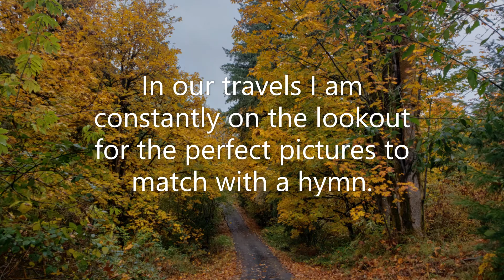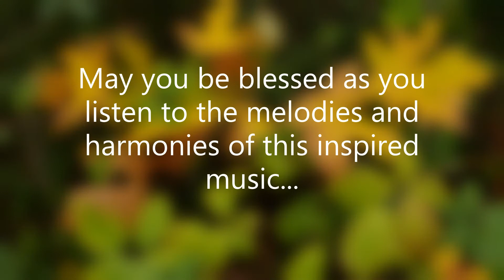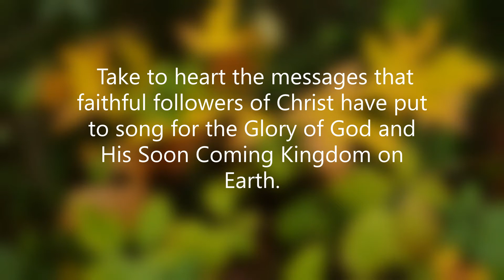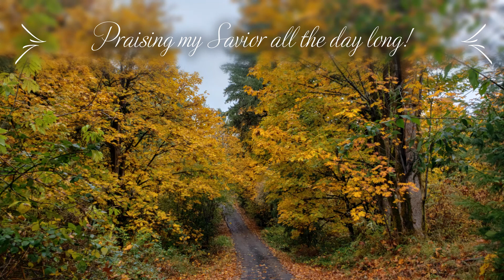Welcome to Songs of Faith!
Introduction to my You Tube Channel, Songs of Faith,
Explanation of my photos merged with my piano arrangements.